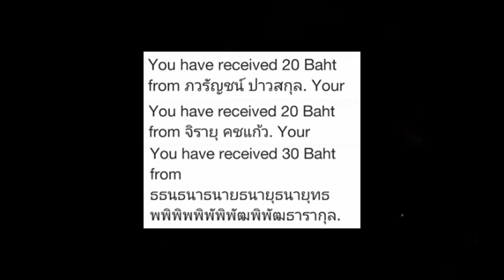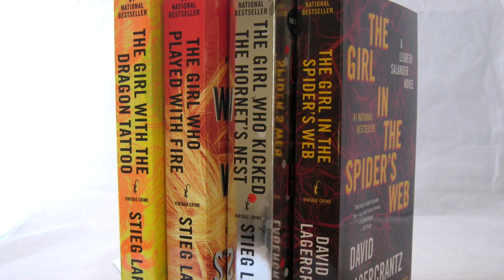The Girl in the Spider's Web พยัคฆ์สาวล่ารหัสใยมรณะ - รีวิวหนัง